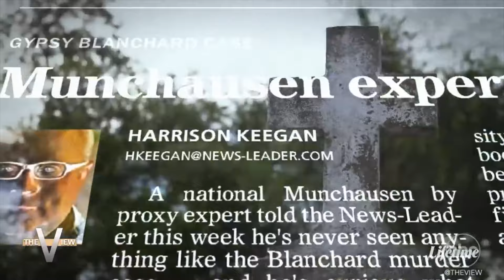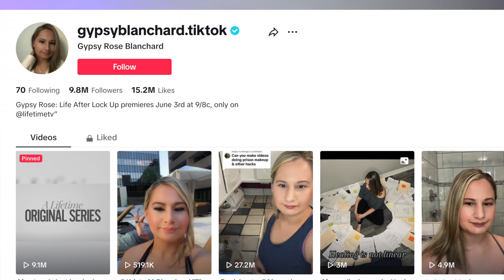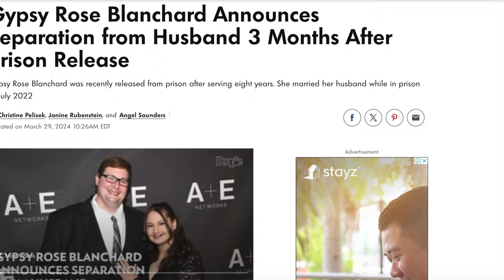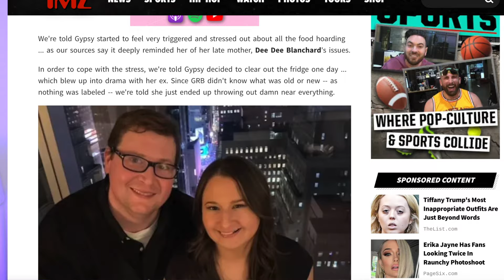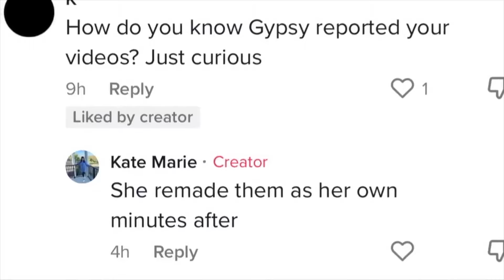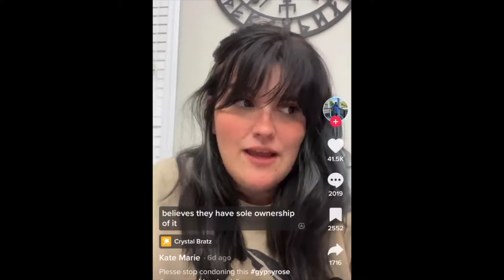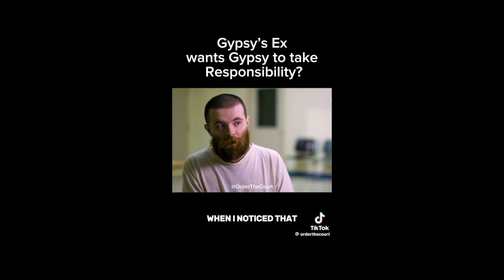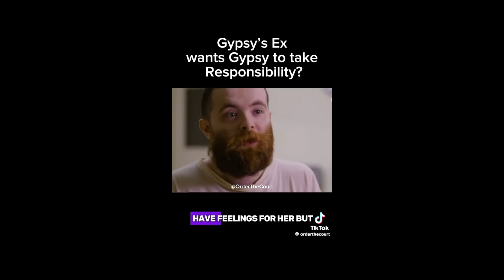LIFE OUT OF LOCK UP:Gypsy Rose Silencing TikTok Creator, Divorce.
i thought today we could take a look at what Gypsy has done since being out of prison, she hasn't been out that long but girl has done more in 5 months than my last 5 years of living. She has become of a somewhat a celebrity, and social media has defiantly got an opinion on her.

let me know your thoughts on Gypsy and do you think she should have a huge platform??